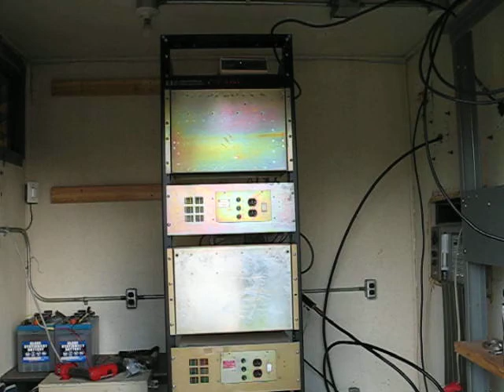FCARC Repeater Work Day #5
Installation of the 6 meter repeater antenna and related bits.